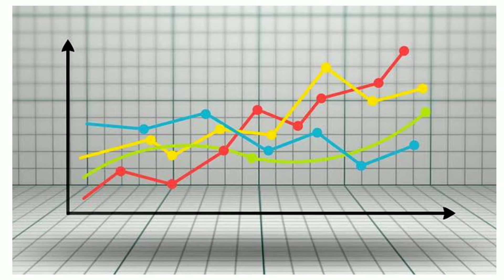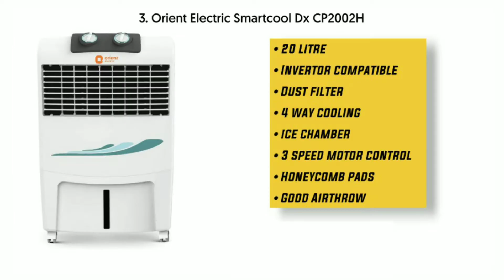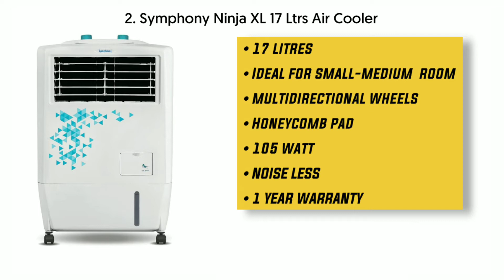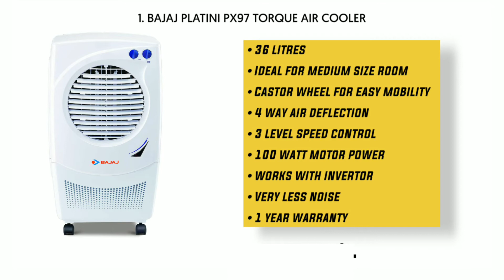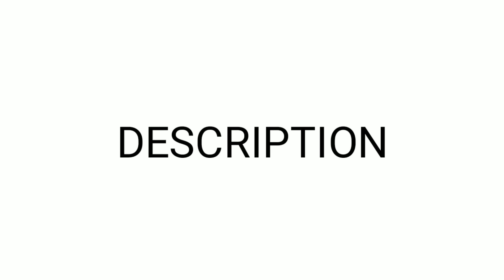Best Air cooler 2020 in india with price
In this video we are going to see best air cooler 2020 with price in india which you can purchase online through Amazon Best coolers for home 2020.

1) Bajaj platini px97 torque air cooler

2) Symphony ninja Xl Air cooler

3) Orient electric smartcool air cooler

Queries solved -

Best coolers 2020
Top air cooler for home on Amazon
Amazon best coolers for single room
best cheap cooler
Bajaj platini cooler
Which cooler is best
desert coolers 2020